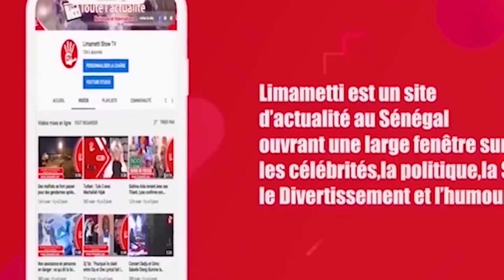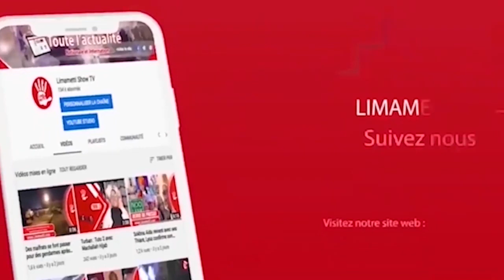Promotion canapé pour devenir célèbre : Tonton Sène alerte les jeunes actrices